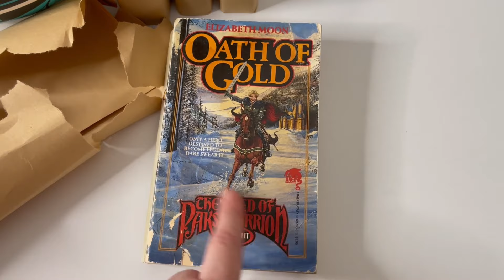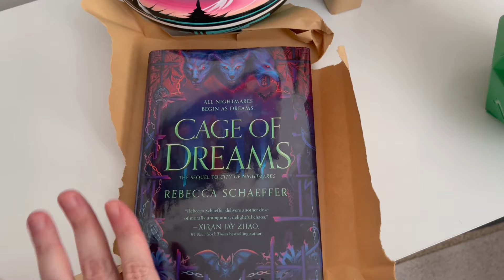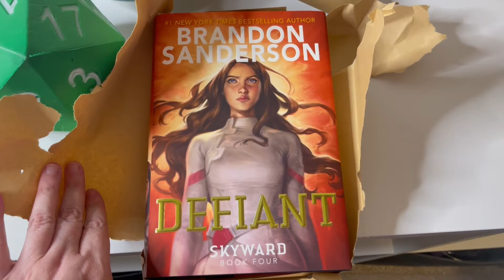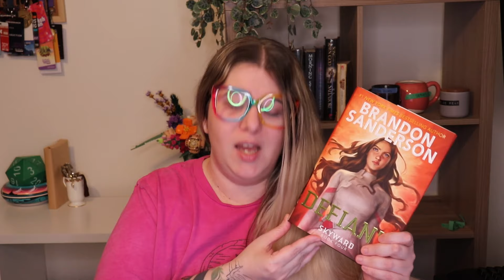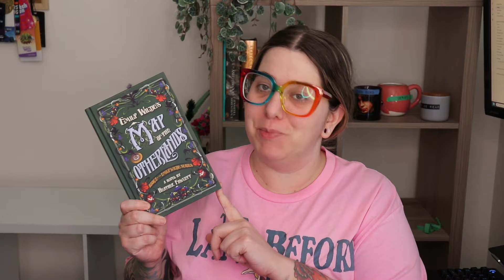D20 Chooses which Series I Continue | Reading Vlog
✨OPEN ME✨